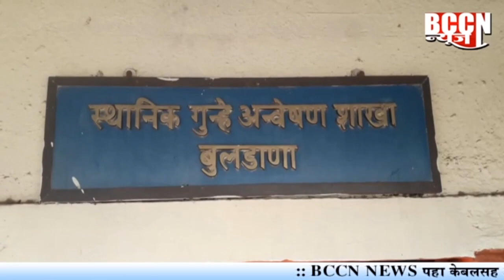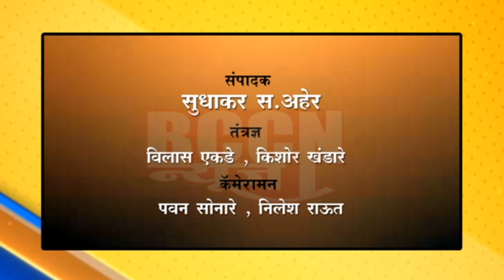बुलडाणा : अवैध गुटखा विक्री विरोधात 'एलसीबी' ऍक्शन मोड वर